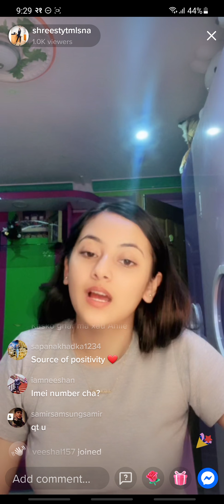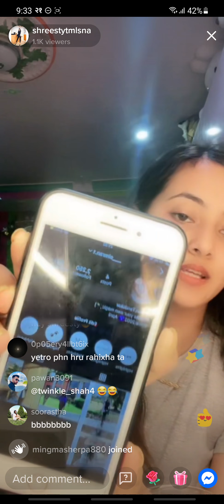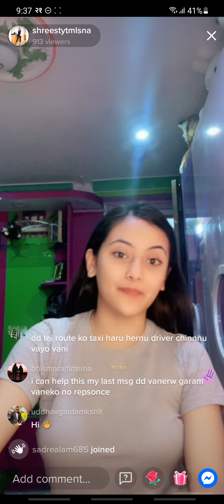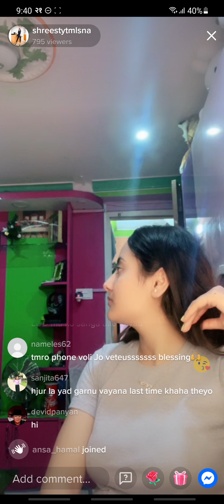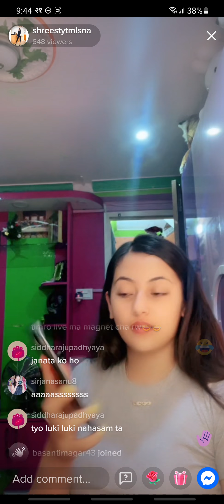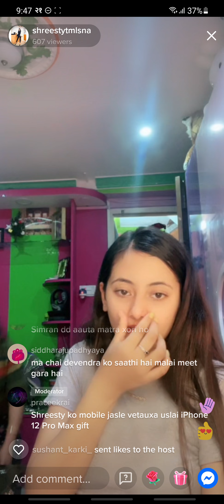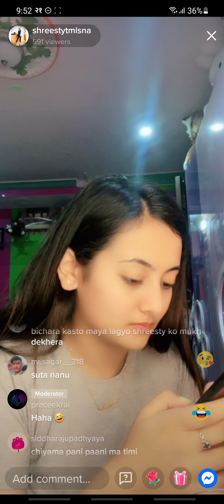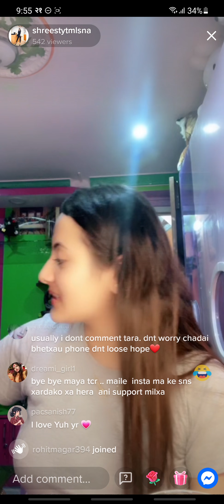shreesti timalsilna is live in tiktok on ashoj 21 at around 9, 28 pm